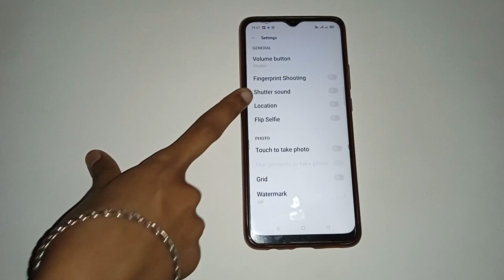how to on shutter sound in oppo a53 s 5G, oppo a53 s 5G me shutter sound kaise on Karen